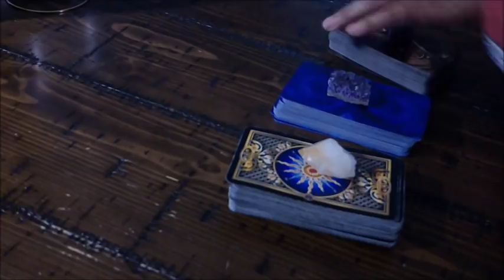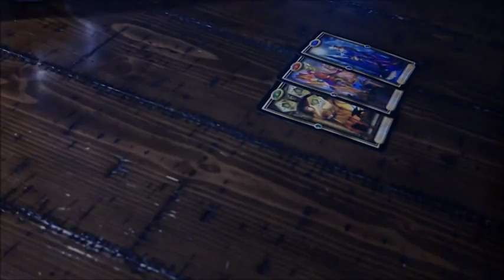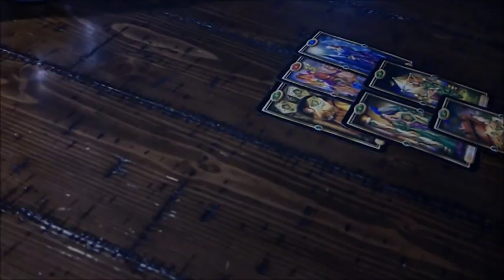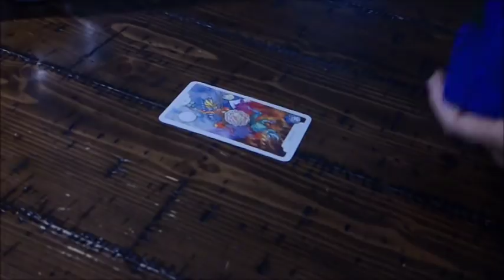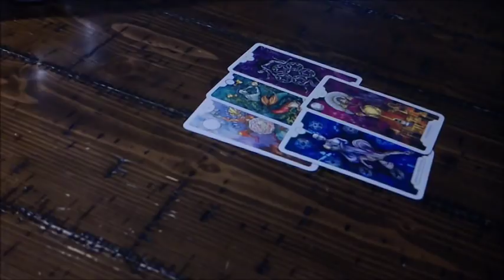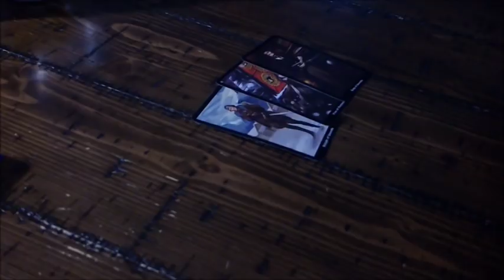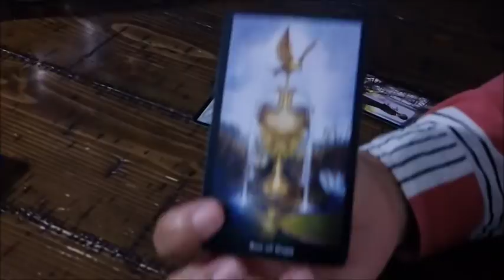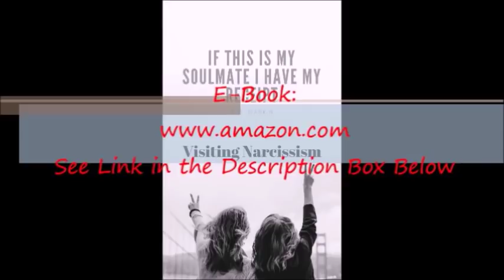Pick A Deck "How They Feel About You" Nov 12-19